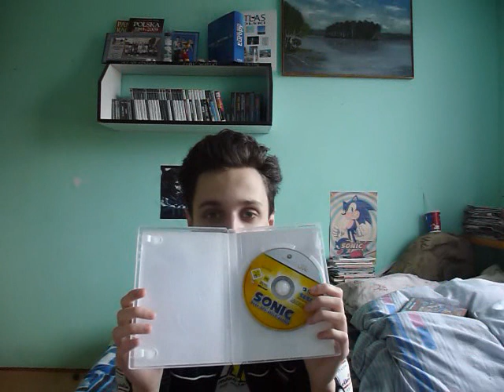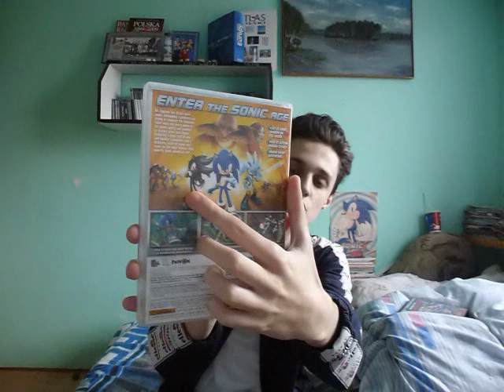TV Sonic Wariat (PL) - Sonic the Hedgehog (2006 - Xbox 360)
Pierwotnie film miał wyjść z przetaczającą się ścieżką muzyczną z Sonic and the Secret Rings (2 piosenki) i Sonica the Hedgehog 2006.

Ale laptop mi dziś nie pomagał i się 6 razy sam wyłączał...

Sonic 2006 to gra, której fani nie za bardzo lubią. Powody? Loadingi długie, błędy i usterki techniczne, wątek fabularny Sonica jest okropny.
Za to ja daję plus grze za: oprawę dźwiękową i graficzną, wolność swobody poruszania się po mapach Soleanny (Miasta Wody) czy także osiągnięcia dla wyżej opisanej wersji gry.

Gra jest problematyczna, ale jest dosyć trudna do przejścia - poziomy są długie i miejscami skomplikowane :)

GG - 22846427